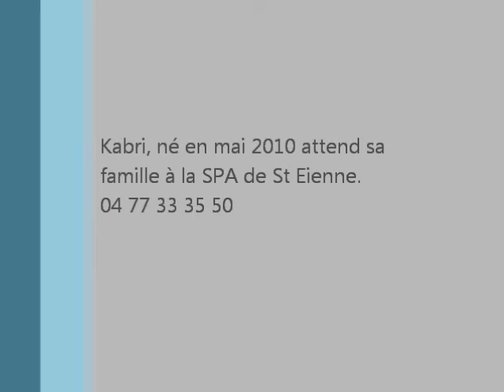Kabri à la neige.wmv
Kabri, mâle croisé border né en mai 2010, attend sa famille à la SPA de St Etienne.
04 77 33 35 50